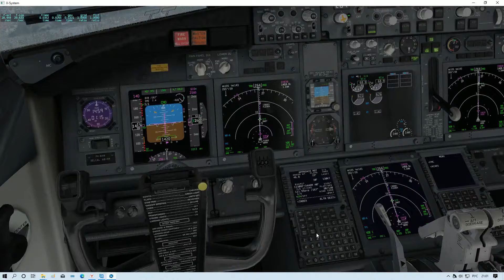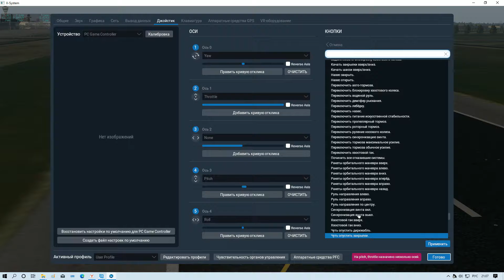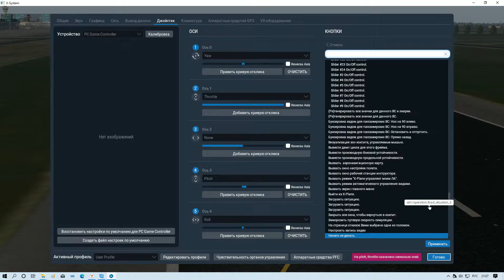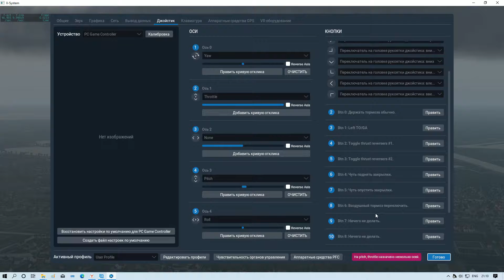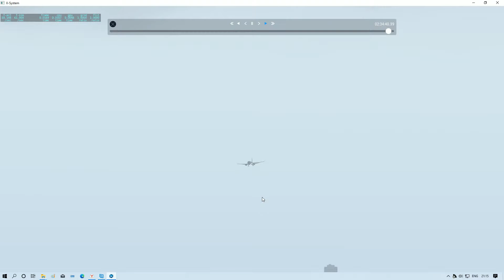X PLANE 11